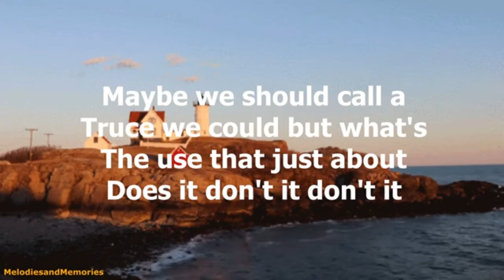VERN GOSDIN That just about does it REACTION - Old school country music is the best! first hearing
VERN GOSDIN That just about does it REACTION